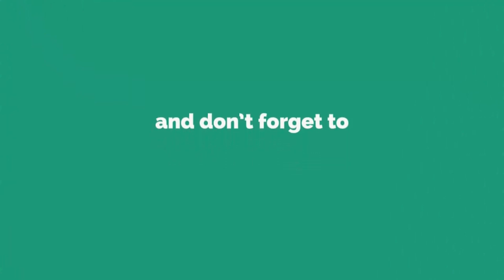Gas cylinder | Alltro TV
AND SPECIAL THANKS FOR WATCH THIS VIDEO BY SPENDING YOUR VALUABLE TIME ON THIS VIDEO

Follow Me On This Platforms:-

keywords used for this video are Following:-

Alltro,how to complaint grievance to any issue,Never pay extra 20 Rs/30 Rs delivery charges,Don't pay LPG cylinder delivery charges,gas,gas cylinder,gas delivery charges in telugu,indane gas online booking,booking gas,Don't pay extra delivery charges to gas agency delivery boy,how to compaiant greivance,complaint,extra charge,extra charge for extra people,prices go up,gas cylinder delivery,gas cylinder home delivery charges,GAS CYLINDER COMPLAINTS : How To Complaint